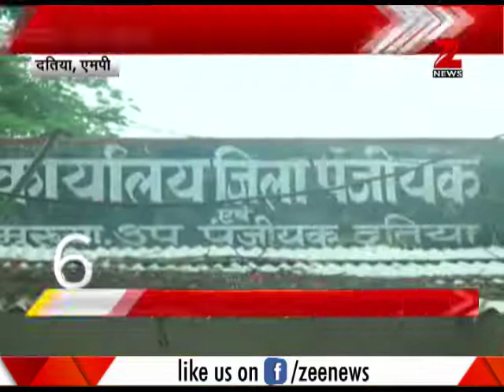Top 10: 12-year-old girl delivers a baby in Chhattisgarh | नाबालिग लड़की ने बच्चे को जन्म दिया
In Konda village of Chhattisgarh, a 12-year-old girl delivered a baby. The baby was normally delivered in the district hospital. However, both the minor girl and her baby went missing in the night.

छत्तीसगढ़ के कोंडा गांव में एक 12 साल की लड़की ने एक बच्चे को जन्म दिया। जिला अस्पताल में नाबालिग लड़की की नार्मल डिलीवरी हुई थी लेकिन रात में दोनों नाबालिग लड़की और उसका बच्चा गायब हो गया।